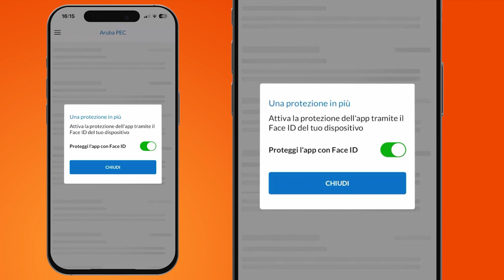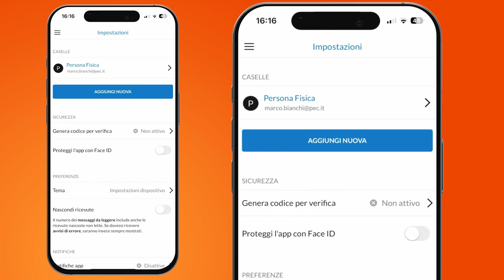Come proteggere l'app Aruba PEC all'accesso